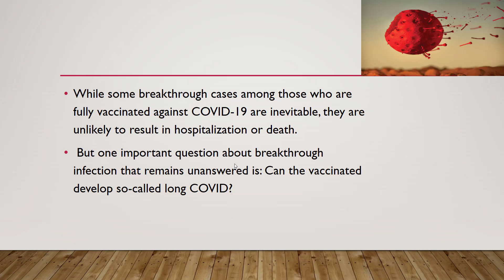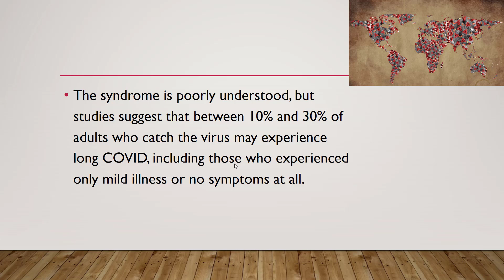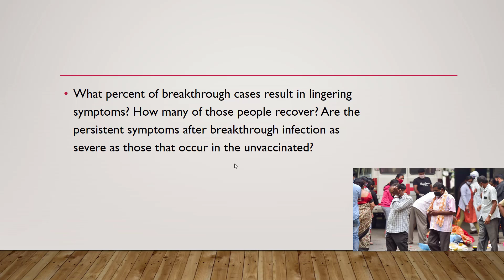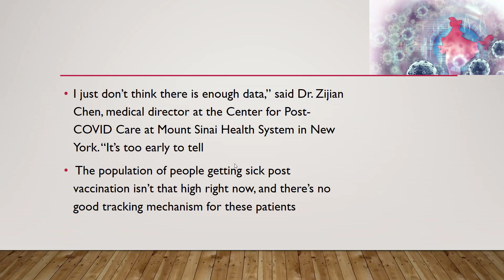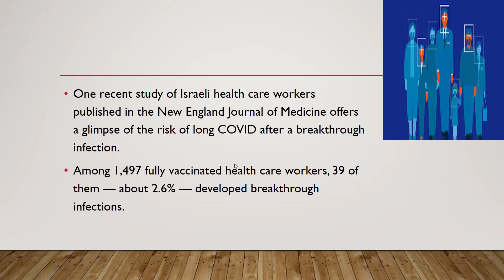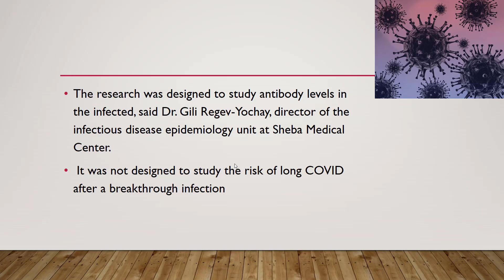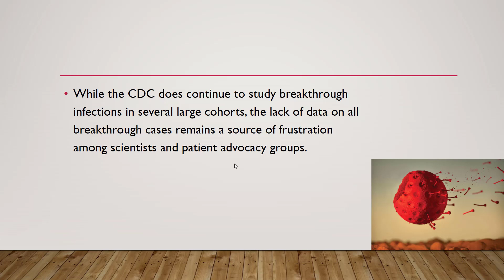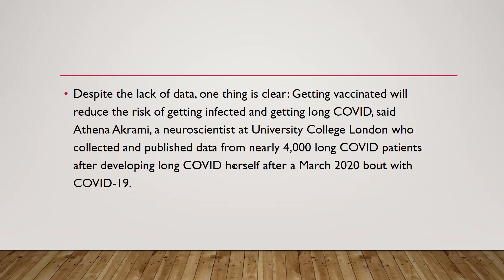Covid-19 Long Symptoms l Can Vaccinated People get Long Symptoms | Know In Detail | Proxy Gyan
Hurry up!! While some breakthrough cases among those who are fully vaccinated against COVID-19 are inevitable, they are unlikely to result in hospitalization or death. But one important question about a breakthrough infection that remains unanswered is: Can the vaccinated develop so-called long COVID?
Long COVID refers to a set of symptoms - such as severe fatigue, brain fog, headache, muscle pain, and sleep problems - that can persist for weeks or months after the active infection has ended. Find out in-depth info about Covid-19 long symptoms in this video edition.